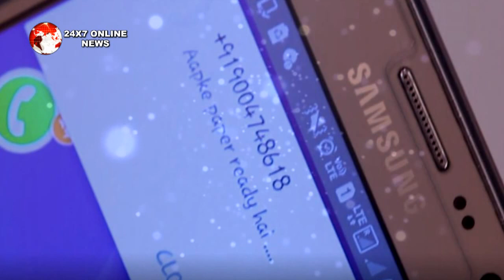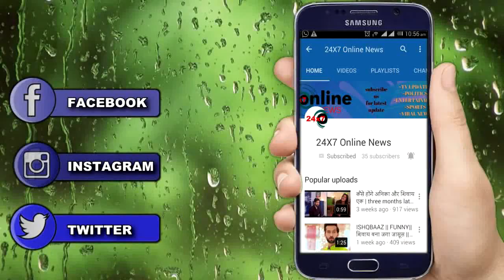YHM || UPCOMING || शन्नो को देख रमन को क्यो याद आई इशिता